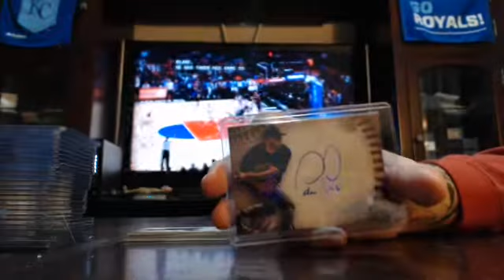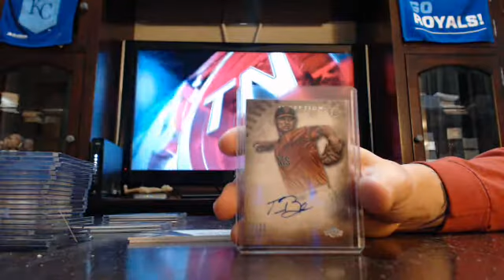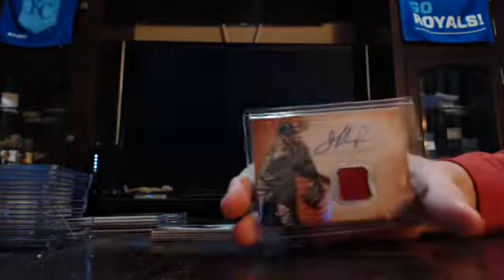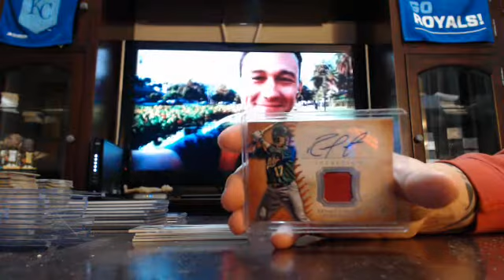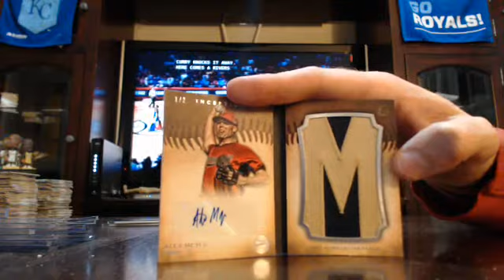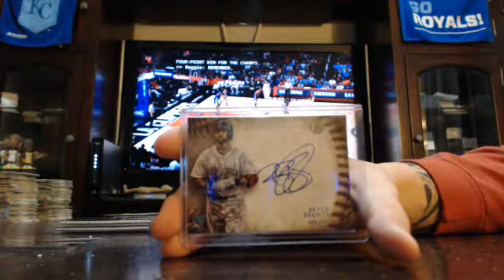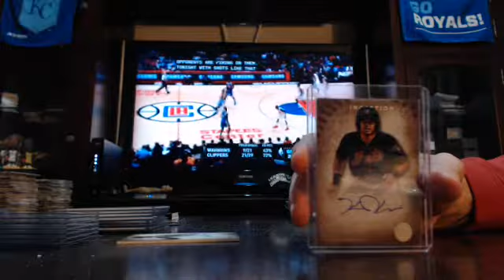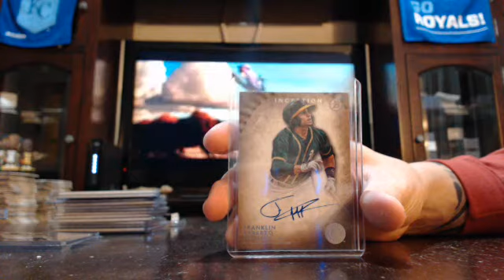majorlps 2015 inception baseball case break 11/19/15 - ebay